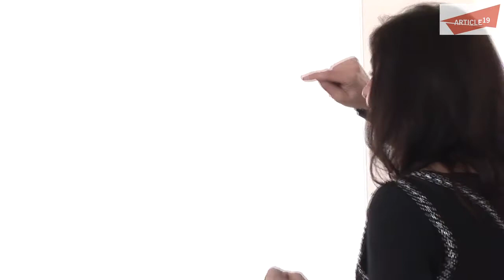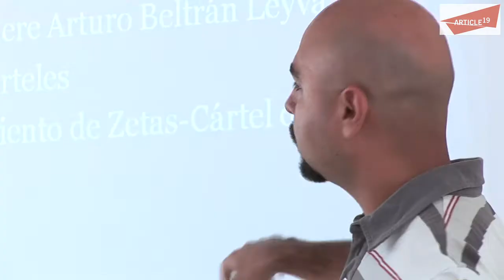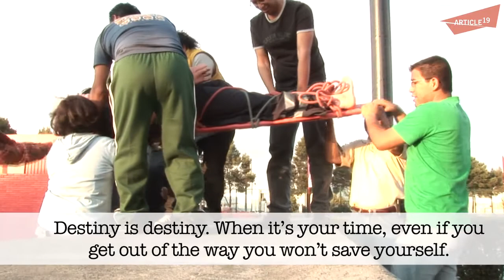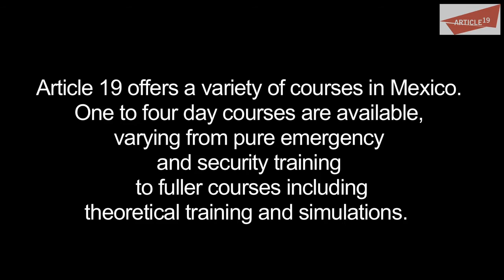Article 19: teaching journalists defence techniques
Article 19 runs training courses for journalists in Mexico - one of the most dangerous countries in the world for media professionals. The non-profit aims to help journalists reduce risk, protect themselves and learn basic first aid and orientation. This video was produced for Article 19 be Deborah Bonello / MexicoReporter.com